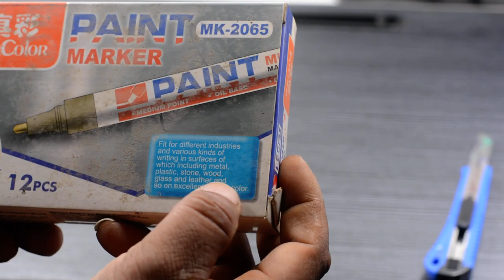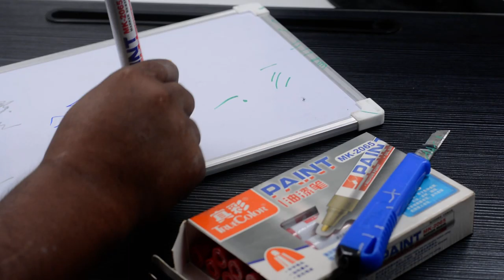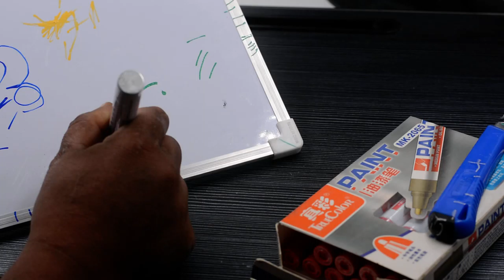True Paint Markers Red for metal, plastic, stone, wood, glass and exellent in dark color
Medium Point
Oil Base
Opaque Ink
fit for different industries and various kind of writing in surface of which inchluding metal, plastic, stone, wood, glass and exellent in dark color